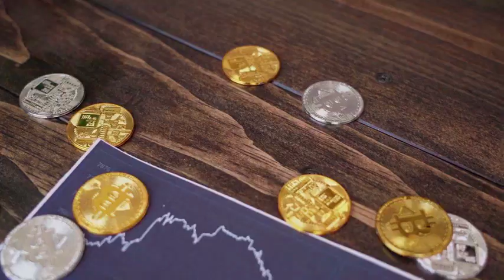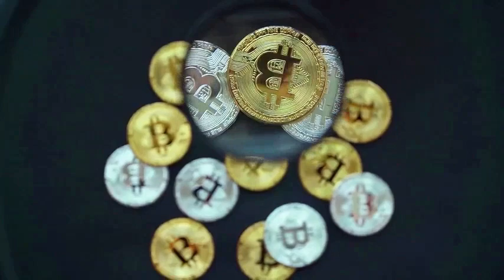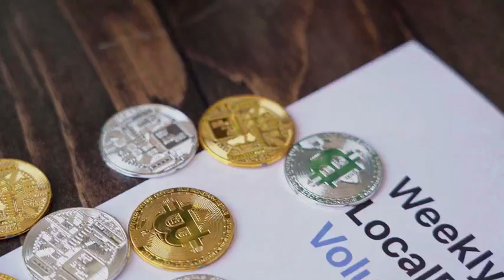AXS PRICE WILL X1000 ON THIS DATE - Axie Infinity PRICE PREDICTION 2024 & 2025